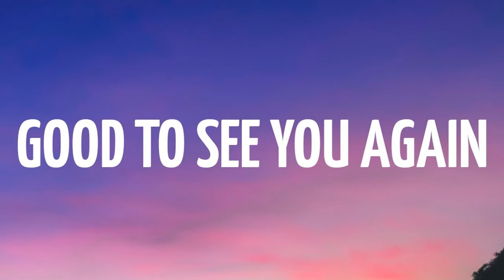தவறான தீர்க்கதரிசிகள் குறித்து கவனமாக இருங்கள்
Be careful about False Prophets